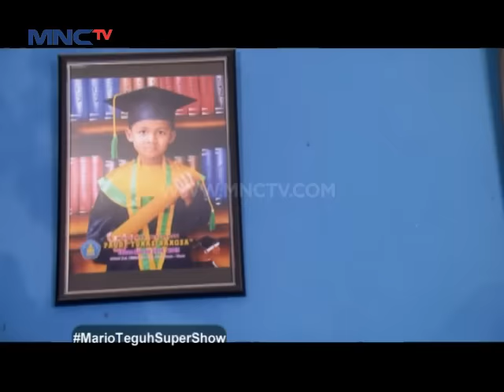Mario Teguh Super Show - Ikhlas Kurang Supaya Lebih Part 1 (12/6)